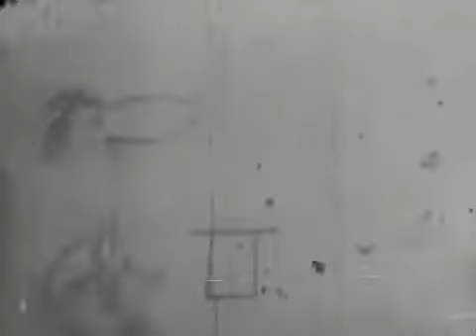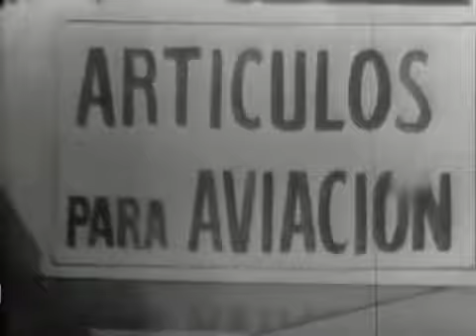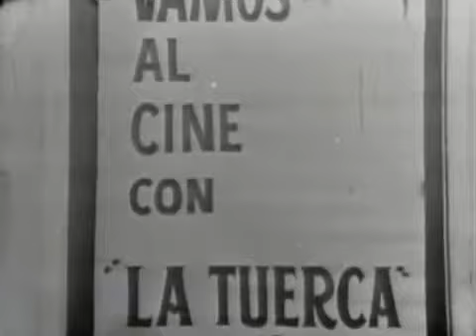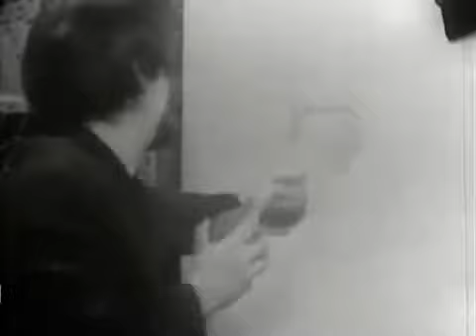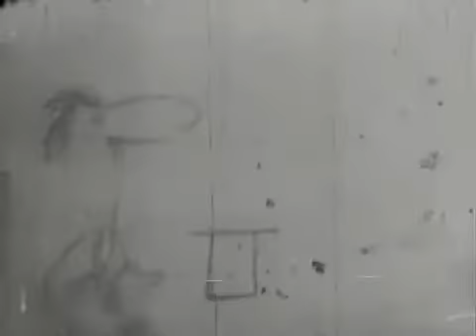La Tuerca - Programa 1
programa argentino de humor protagonizado por vicente rubino, osvaldo pacheco, tono andreu, gogo andreu, nelly lainez, joe rigoli, rafael carret, guido gorgati,carlos scazziotta, carmen vallejo,.

programa argentino de humor protagonizado por vicente rubino, osvaldo pacheco, tono andreu, nelly lainez, joe rigoli, rafael carret, guido gorgati,carlos scazziotta, carmen vallejo, pepe diaz.